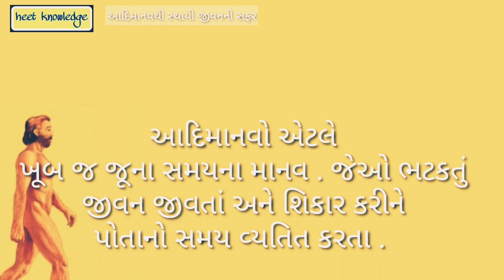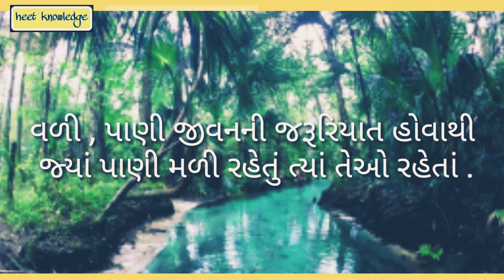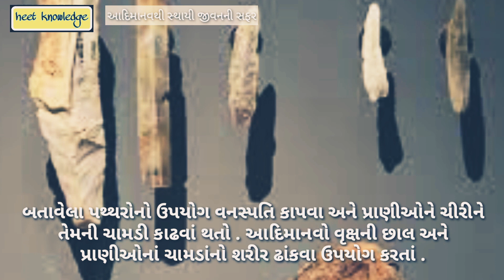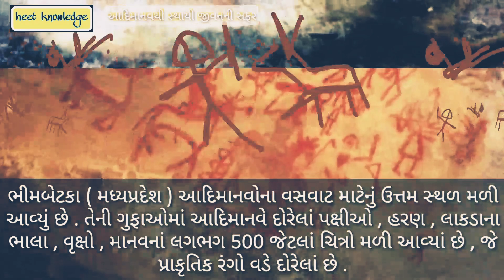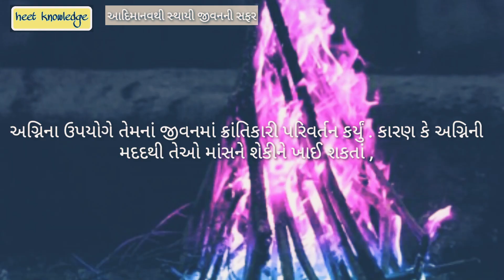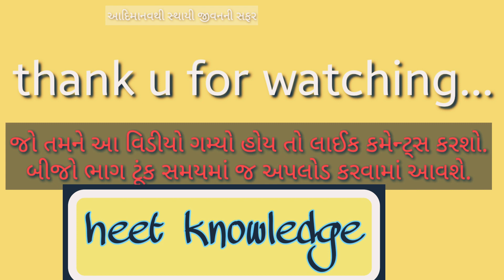સામાજિક વિજ્ઞાન ધોરણ-૬ સત્ર-૧ પાઠ-૨ આદિમાનવથી સ્થાયી જીવનની સફર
🗣મિત્રો આપની કમેન્ટ્સ,લાઈકથી જ આગળનો વિડીયો બનાવવામાં આવશે.